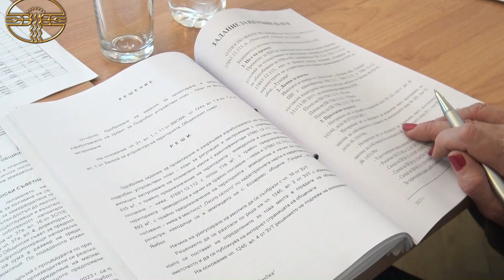СЪВЕТНИЦИТЕ НА ОБЩИНА ТУНДЖА ПРОВЕДОХА РЕДОВНОТО СИ АПРИЛСКО ЗАСЕДАНИЕ